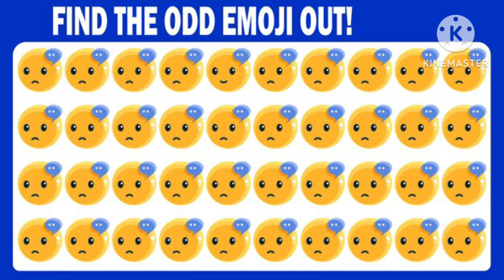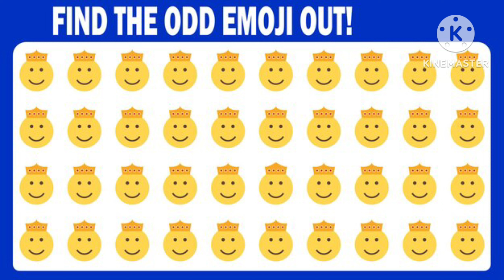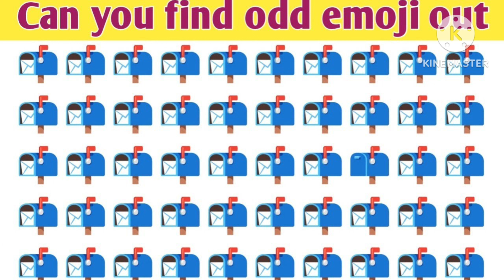spot the different emoji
Different emoji edition

NCS
Google+